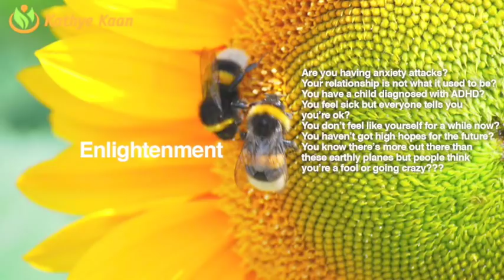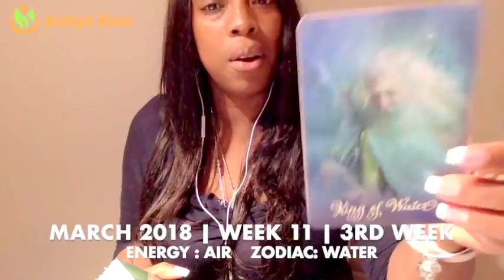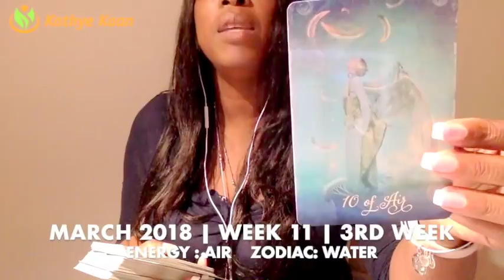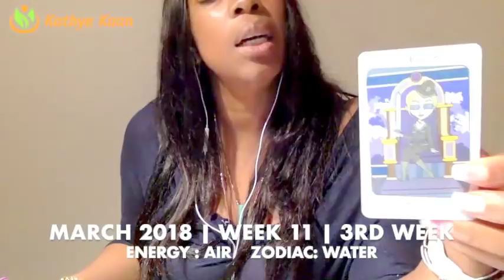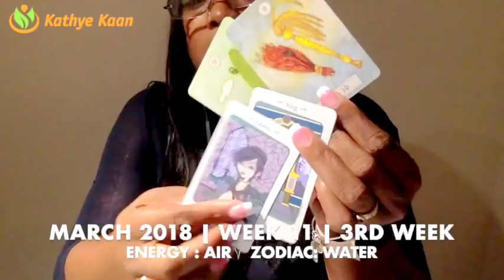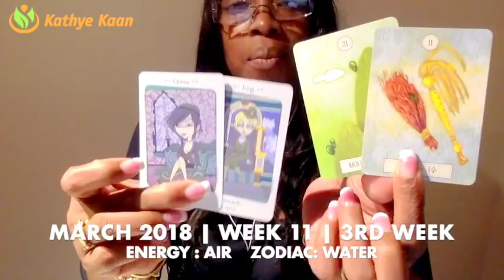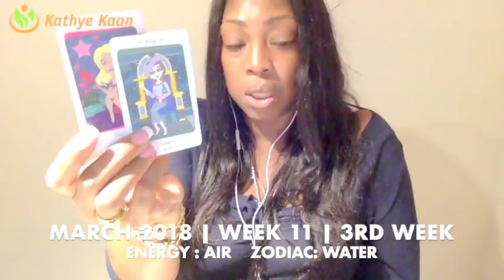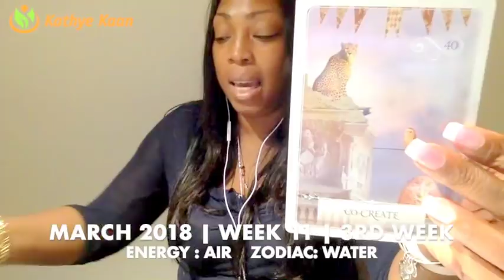SAGITTARIUS Weekly Reading Tarot Psychic Horoscope | Week 11 |12 - 18 MARCH